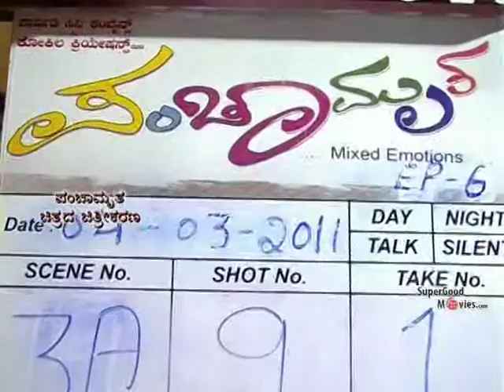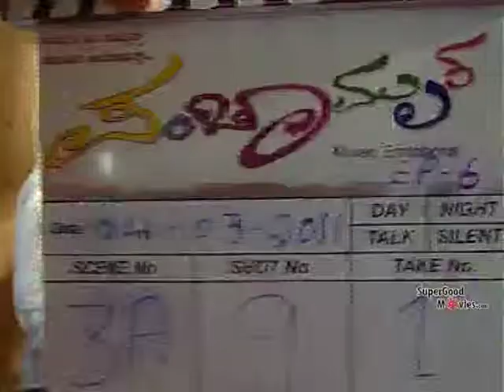Panchamrutha Shooting Press Meet